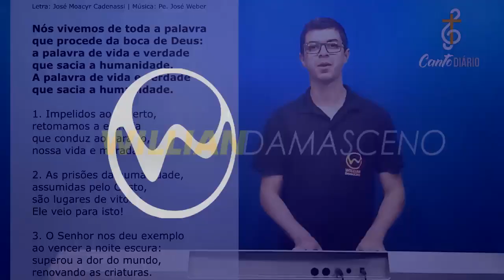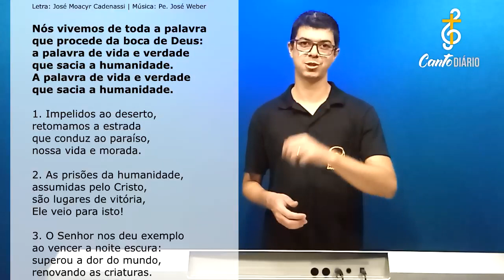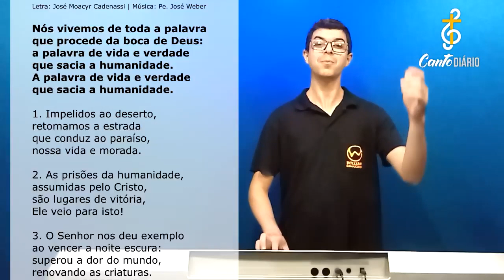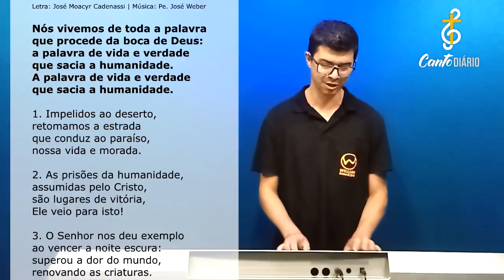NÓS VIVEMOS DE TODA PALAVRA | Tempo da Quaresma - Willian Damasceno